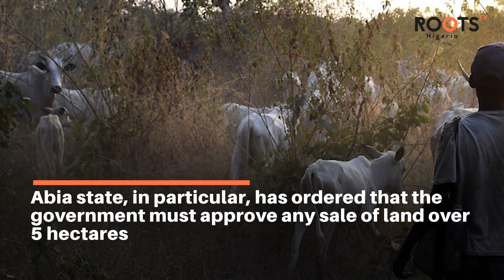No Space For Ruga In South-East, Communities Insist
Some communities in the southeast have started restricting land sale over the suspended Ruga settlement plan of the federal government.